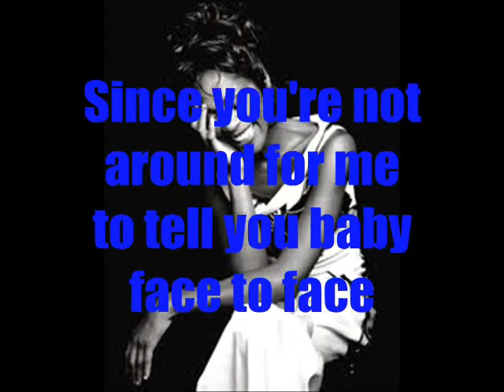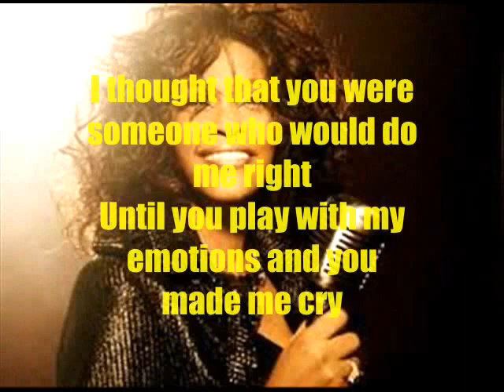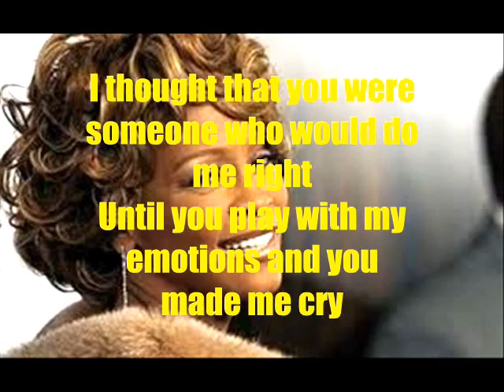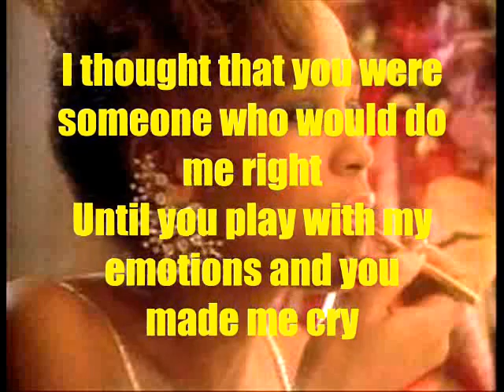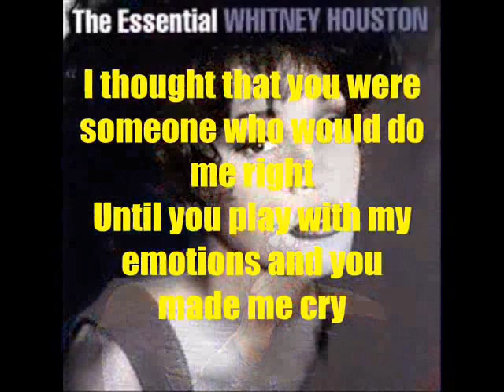Whitney Houston Hotel Heartbreak with Lyrics by Jr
Whitney Houston Hotel Heartbreak with Lyrics by Jr the best the one and only a legend one of the most amazing voice..shes was such a inspiration to all her talent was there she had the star quality amazing woman shes brave and forever will live in our hearts and our lives trough out her songs